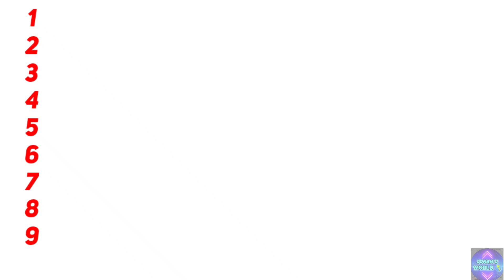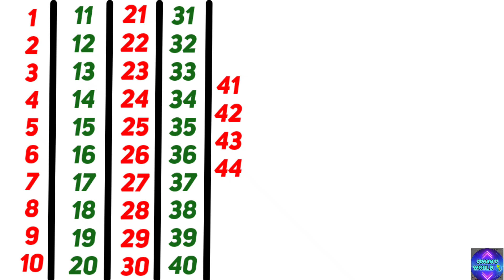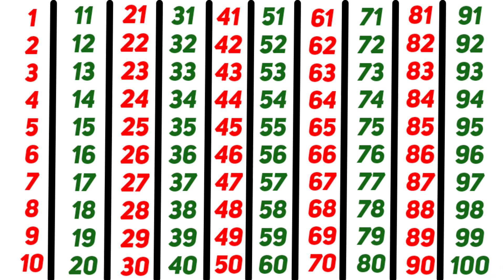Ek Do Teen Chaar |12345| Ginti | English Mein Ginti | Count 1 To 100 |1-100 ‎@SONAM-WORLD